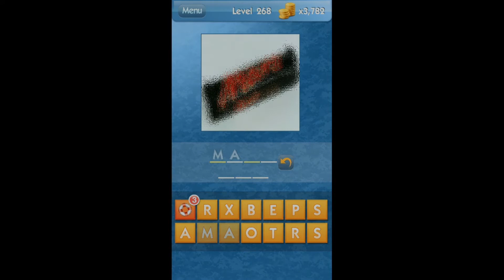What's the Icon? Level 268 [HD]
What's the Icon? Level 268 Answer
the ultimate pop culture and logo quiz!
by Cheat Master And Friends Words Cheats LLC